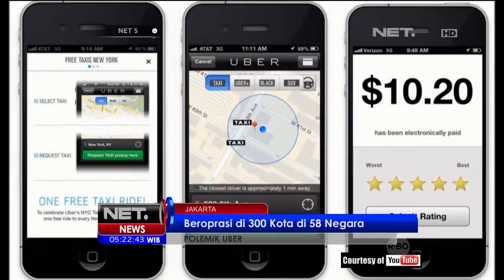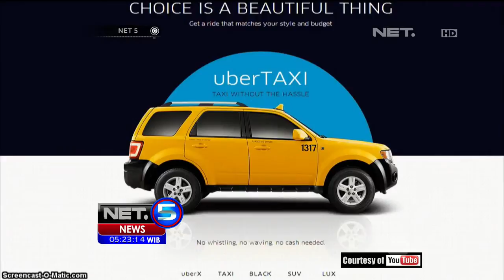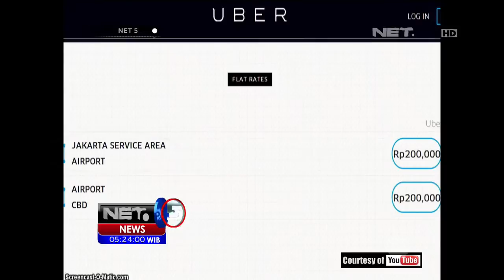Kontroversi Penggunaan Jasa Transportasi Uber - NET5